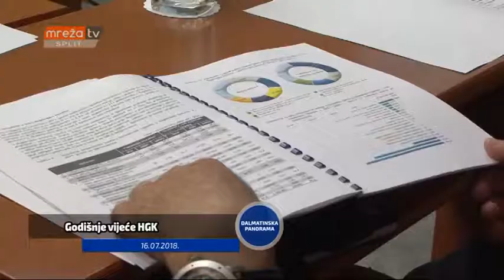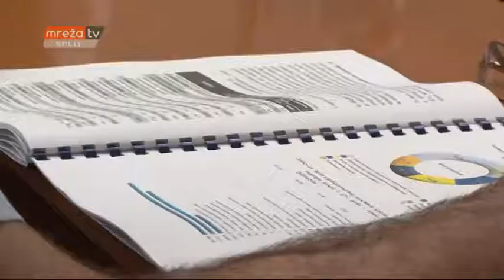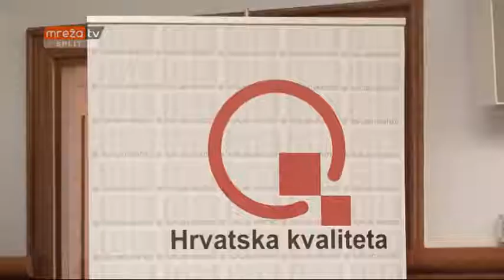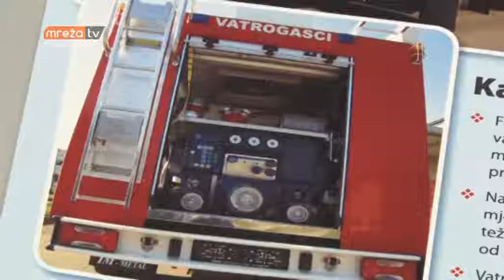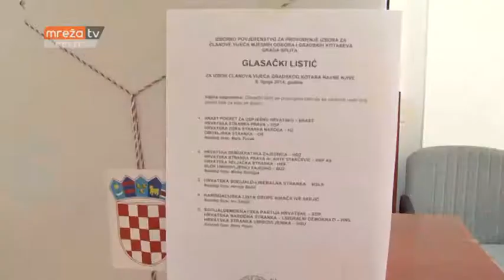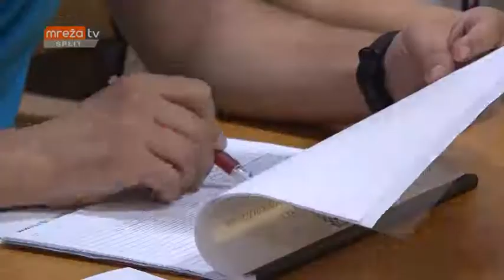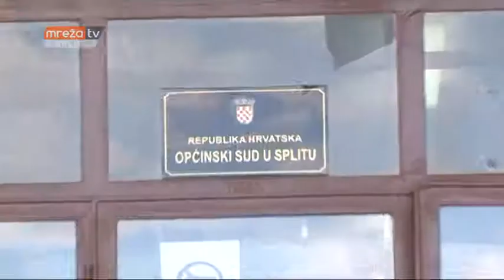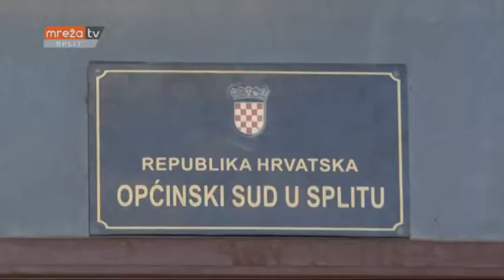DALMATINSKA PANORAMA 22.07.2018.